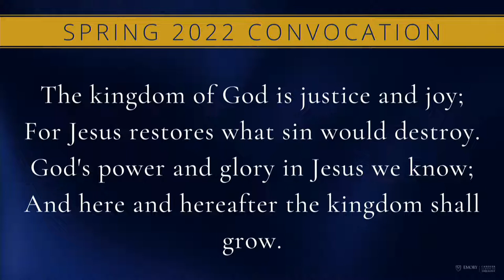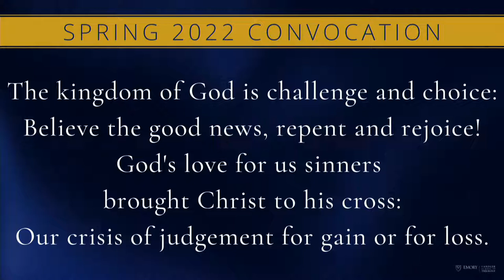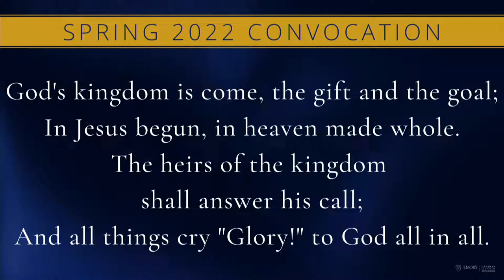Spring 2022 Convocation